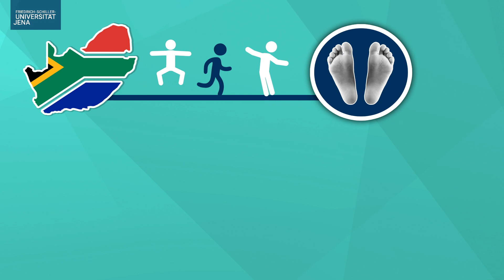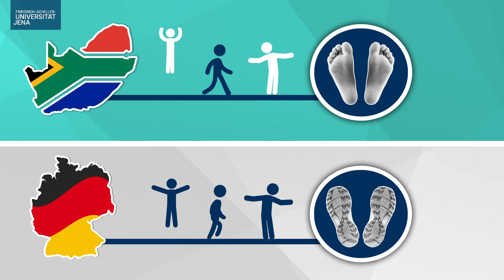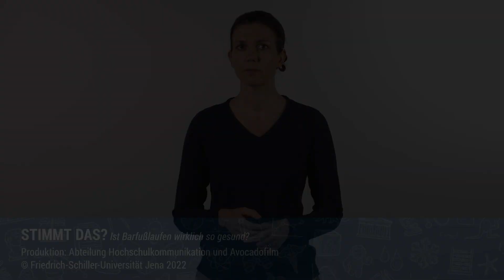STIMMT DAS? Ist barfuß laufen gesund?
Immer wieder hört man die Behauptung, dass das Laufen ohne Schuhe gesünder sei – doch stimmt das wirklich?  Prof. Dr. Astrid Zech und ihr Team sind dieser Frage in einer Studie mit Kindern in Südafrika und in Deutschland nachgegangen und haben deutliche Unterschiede gefunden zwischen Menschen, die sich mit und jenen, die sich ohne Schuhe bewegen.

Haben Sie eine Frage, auf die Sie eine wissenschaftliche Antwort suchen?

© Friedrich-Schiller-Universität Jena und Avocado Film de